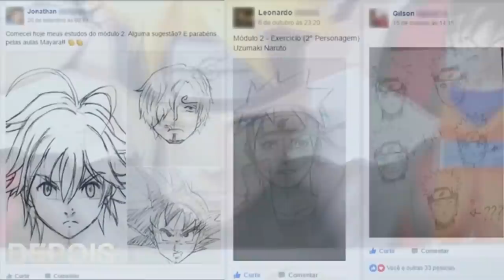O FIM DE ALL MIGHT PRÓXIMO?O QUE NIGHTEYE VIU EM SEU FUTURO?Boku no Hero 67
Aprenda a desenhar como metodo Fanart

TWITER:  @EvandroFuzari